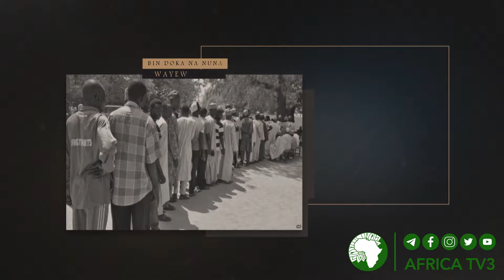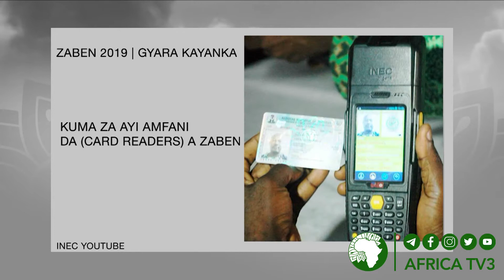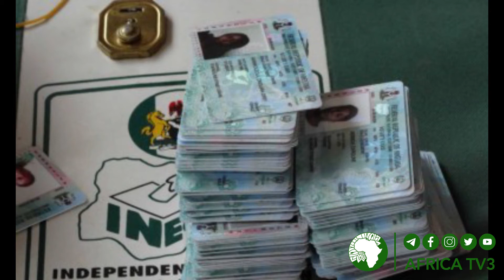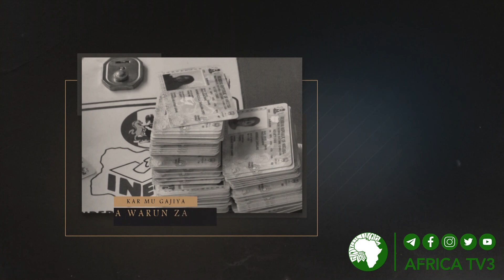06 | GYARA KAYAN KA | SHRIN DA INEC TAYI | TARE DA ALIYU YAHYA KAURA